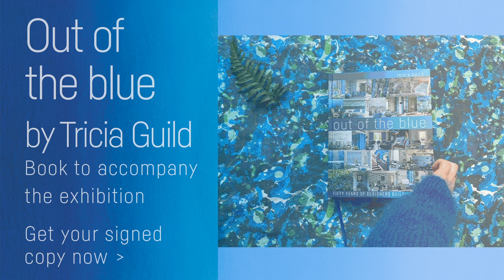Out of the blue exhibition series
As London begins to open up and we start to think about venturing out a bit more this month, there are still many that will be unable to make the journey to visit our exhibition at the Fashion and Textile Museum.

So, we wanted to bring a glimpse of our ‘Out of the blue’ exhibition to your inbox - to enjoy from the comfort of your own home.

Over the coming weeks we will be sharing spotlights from our journey over five decades of design.